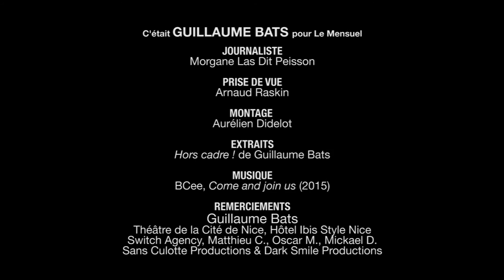Interview de GUILLAUME BATS pour Le Mensuel Mag en 2016 • Nouveau spectacle HORS CADRE !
Interview réalisée en décembre 2016 à NICE

Un peu sudiste dans l'âme, Guillaume Bats - qui reconnaît honnêtement avoir une légère tendance naturelle à l'oisiveté - s'est surpris lui-même à s'atteler si régulièrement à sa tâche sans même attendre les coups de fouet de Jérémy Ferrari, devenu - avec Éric Antoine - son producteur ! S'il ne faut certainement pas y voir un signe
de sagesse de la part de l'humoriste, il est indéniable que la raison première de sa motivation soit véritablement la passion d'une scène dont il ne pourrait désormais plus se passer...

Interview n°988